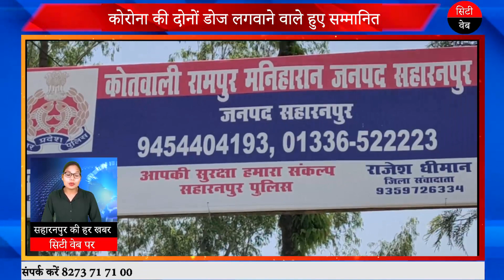Saharanpur News | सहारनपुर आज की ताजा ख़बर | today breaking news 11 april 2021 । CITYWEBNEWS